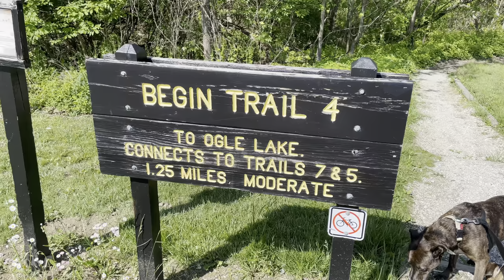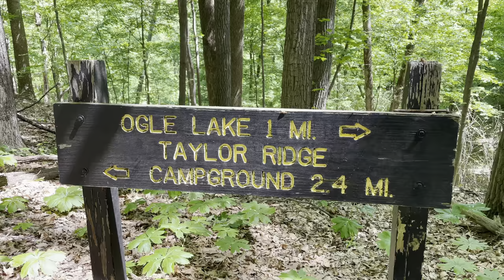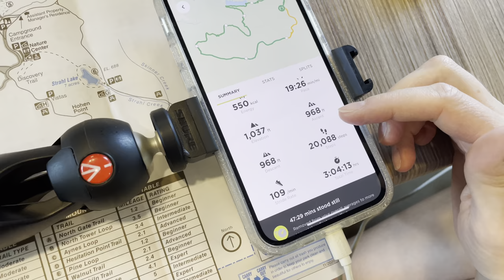Rattlesnake In Indiana?! (Brown County State Park)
Next on Wandering Wagners: Hiking, Rattlesnake, and drawer latch "fix".

We decided to pack up the Nexus Wraith Super C and wander from the Ozarks back to Indiana to a park we haven't visited yet... Brown County State Park in Nashville, Indiana!

This park had lots of good reviews and appeared to have some great hiking. You know us, we can't say no to some great hiking! We really hoped for better weather, better luck, and fewer ticks! Luckily Indiana didn't disappoint!

We reserved a site as we drove to the park that day! No issues there. Once we arrived we settled into our very sloped site (sigh, we just can't win there!) We explored the campground area with an evening walk with the dogs.

The next day we decided it was time to hit the trails! We dressed light because it is definitely feeling more and more like Summer!
We did a total of 7 miles and it felt great with beautiful scenery and we even came up and got to cool off in a big lake and several crystal clear streams!

We we almost finished with our hike when we almost stepped on a rattlesnake!! It was in the campground area where it shook its tail at us then slithered towards a nearby tent. Eek! 😱

Later we did some Jeep things where we took the dogs for some ice cream and a Jeep ride through the state park on all of the beautiful scenic roads. We then decided to treat ourselves with going out to a local pizza joint and got pizza for the FIRST time in weeks! I know, it's hard to believe we went that long without pizza on this trip, but it was worth it!

Nashville Indiana was a beautiful park and we highly recommend you place it on your list of parks to visit.